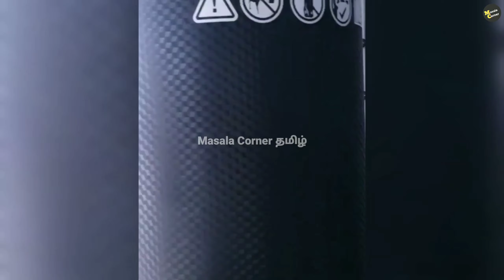Vijay Tv Mahabharatham Actors Workouts | Gym Workouts | Star Plus Mahabharat Actor Gym Heavy Workout